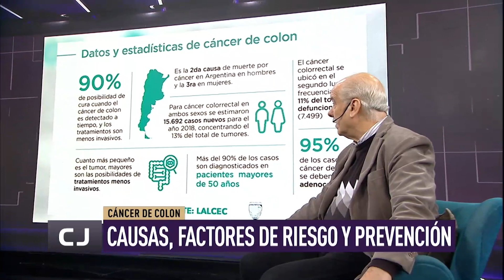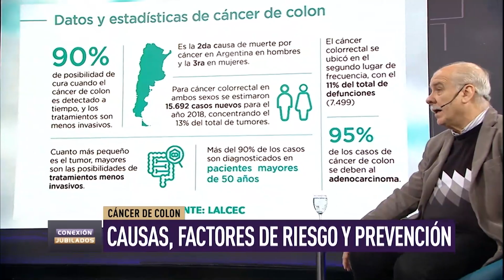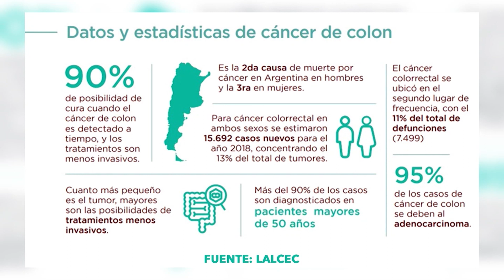Cáncer de colon: la importancia de la prevención primaria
De la mano del doctor Carlos Silva, ahondamos en causas, factores de riesgo y prevención. Mirá el informe completo.